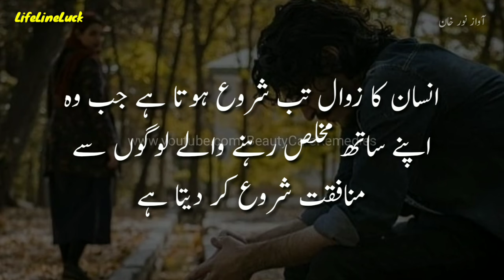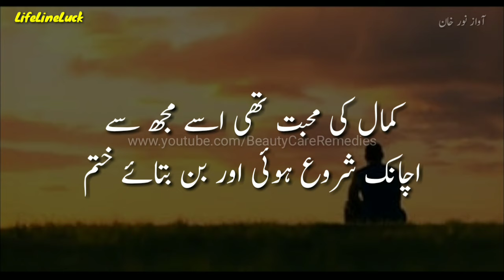Rishte, Munafiqat Lehja Mohabbat, Kam Zarf | Motivational And Inspirational Quotes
محبت، پیار، عشق، چاہت الفت دھوکہ منافقت حساس انسان فریب عیار مکار زندگی، زندگی کی حقیقتیں زندگی کی سچائی